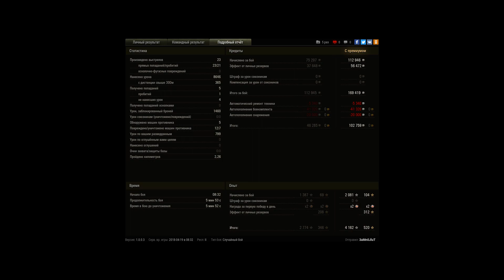Тушите свет!- они на свет лезут!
может на разогрев и пойдет, с учетом того что это был первый бой в этот день, даже кофе не успело остыть ;)